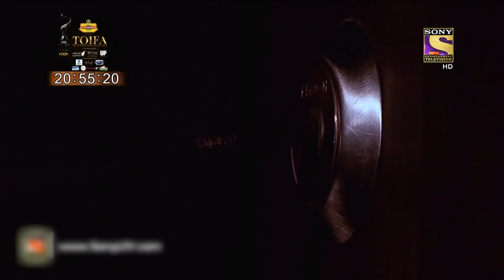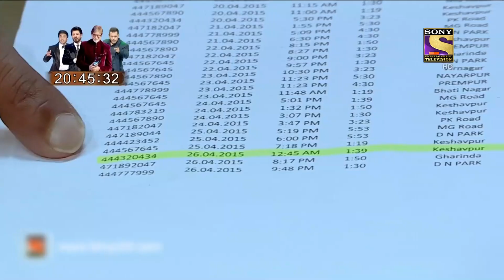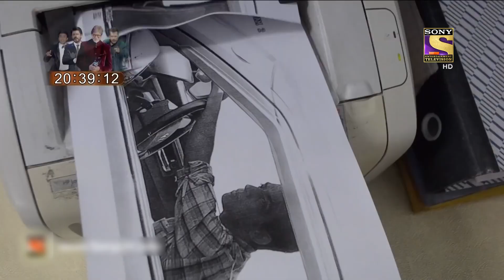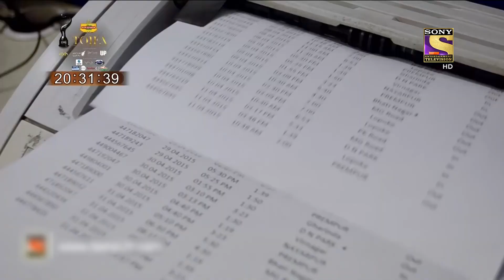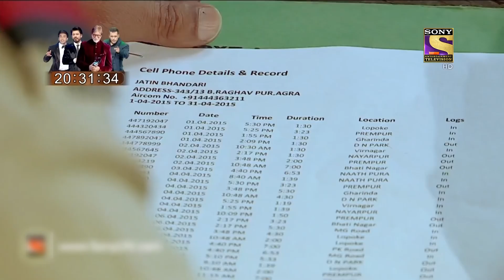Ambush | Crime Patrol Satark | Full Episode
Synopsis:
Today's episode of Crime Patrol Satark Season 2, continues with yesterday's triple murder case. When police found 3 bodies of the same family and were trying to solve the mystery of the case, another murder attempt was held on the same family member. To know more, watch the episode now.

Show Name: Crime Patrol Satark
Episode Number: 648
Producer: Sandeep Agarwal